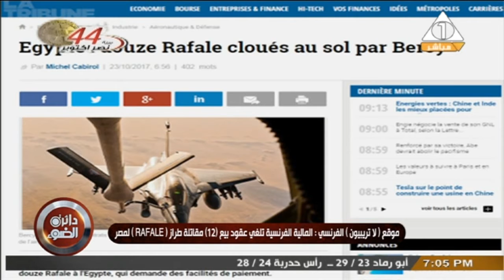ابراهيم حجازي : هيومن رايتس ووتش تحرض فرنسا ضد مصر تحت رعاية قطر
برنامج دائرة الضوء مع الاستاذ ابراهيم حجازي يذاع من الاحد الى الاربعاء على قناة الاولى المصرية الساعة 7 مساءاً على القنوات التالية: الأولى الأرضية والفضائية وعلى القنوات الإقليمة الرابعة والخامسة والسادسة والثامنة أرضي وفى نفس التوقيت على إذاعة الشرق الأوسط تردد 89.5 والإعادة على الفضائية المصرية من 12:10 ... وعلى النايل لايف من 2:12